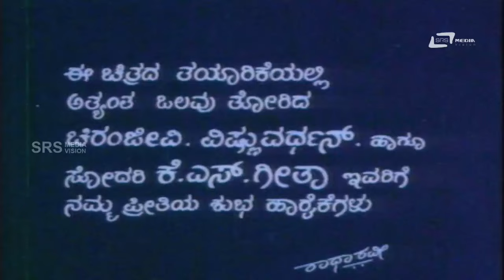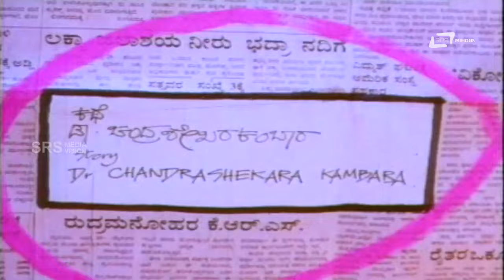Harakeya Kuri | ಹರಕೆಯ ಕುರಿ | Kannada Full Movie *ing Vishnuvardhan ,Geetha, Prakash Rai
Watch  Dr.Vishnuvardhan & Jayanthi | playing lead role from the film Harikeya Kuri  Also starring and Prakash Rai and H.G.Dattatreya on Srs Media Vision Full Movie Channel..!!!
Film: HARIKEYA KURI
Starcast: DR.VISHNUVARDHAN, GEETHA, H.G.DATTATREYA
Director: LALITHA RAVEE (K S L SWAMY)
Producer: Lalitha Ravee (K S L Swamy)
Banner: DHARMAVARDHINI
Year: 1992
Songs:
01. Chinna Chinna
02. Ele Neere
03. Maneyolage
04. Kaadinalli Ondu
Singers: Ananth Vaidyanathan
Lyrics: